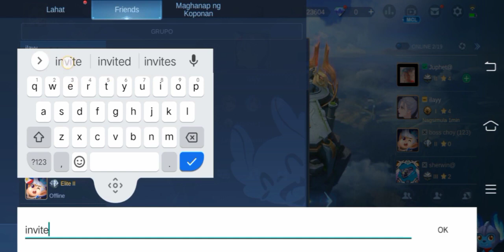Early game lang Using Nana Duo Surennder Kabalan